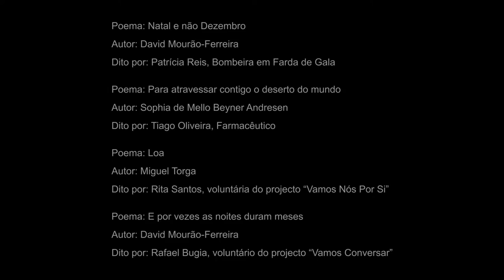Palavras de Natal VI